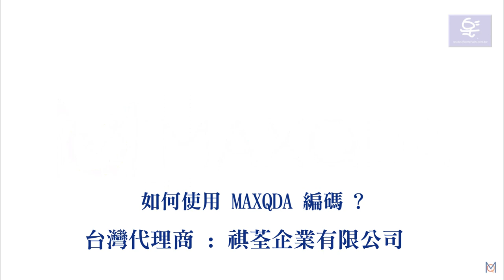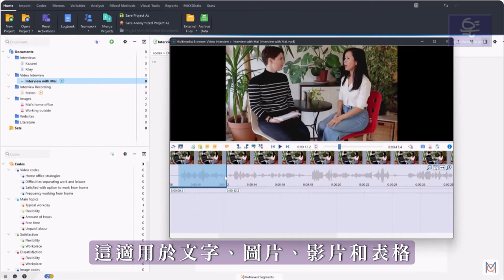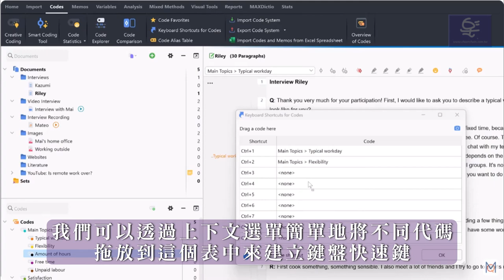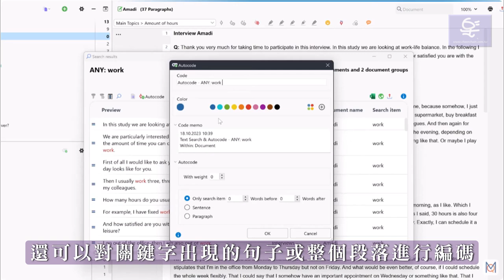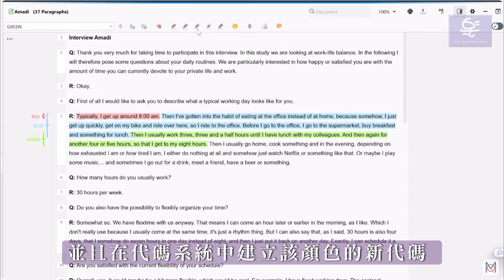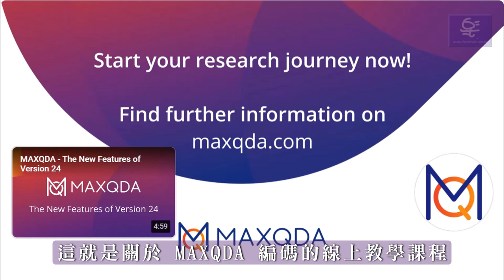24 編碼 ? How to code with MAXQDA 繁體中文字幕 how-to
在本影片教學中，我們將仔細研究如何在 MAXQDA 24 中對素材進行編碼。我們從為文字的各個部分簡單建立初始代碼開始，並研究如何對圖片、影片檔案和表格進行編碼。我們研究適合基於理論的方法的特定編碼選項，以及單一關鍵字或整個句子和部分的自動編碼。

有關編碼的詳細資訊也可以在我們的線上手冊中找到：

MAXQDA 24 擁有超過 35 項新功能和全新外觀，將使您的工作更加有效、高效和愉快。其中包括創新的 自動分析工具，可將您的 研究 提升到新的高度。

線上選購

MAXQDA 線上課程(全系列繁體中文翻譯影片)

祺荃企業有限公司 您可以信賴的軟體供應商